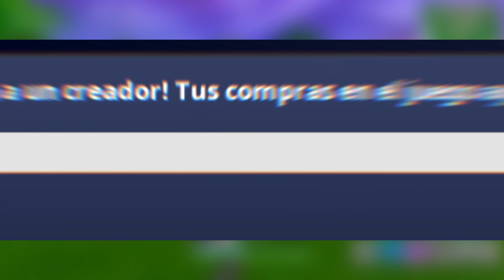La NUEVA MEJOR SENSIBILIDAD Para La NUEVA TEMPORADA 11 De FORTNITE PS4! MEJOR CONFIGURACIÓN MANDO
La NUEVA MEJOR SENSIBILIDAD Del MANDO *ACTUALIZACION* FORTNITE PS4! NUEVA MEJOR CONFIGURACION PS4. Mejor sensibilidad después del parche de fortnite.